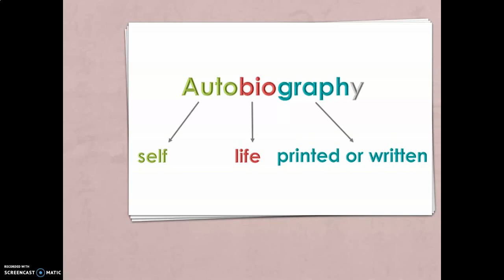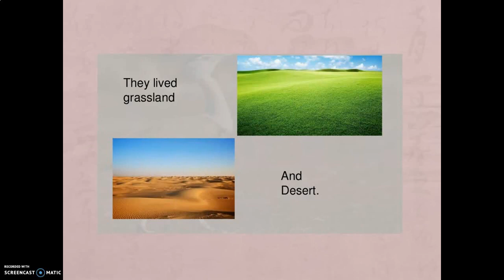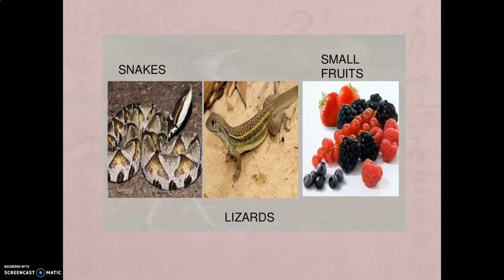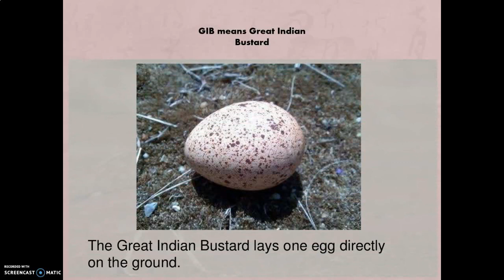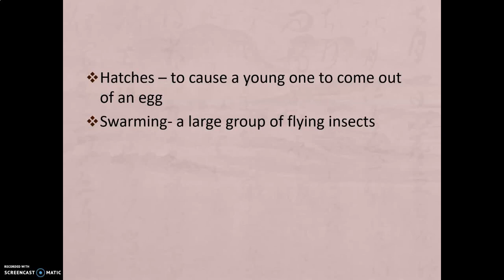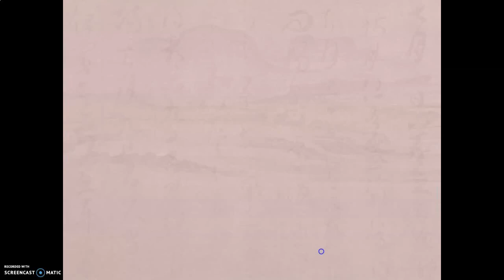6th 1.3 AUTOBIOGRAPHY OF A GREAT INDIAN BUSTARD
EXPLANATION OF THE CHAPTER OF 6TH 1.3